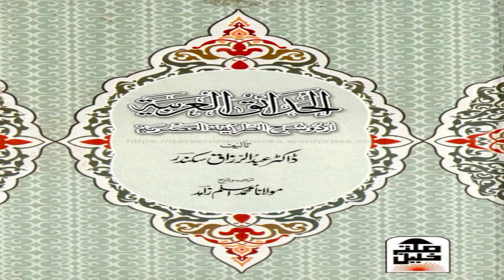الحدائق العربیہ اردو ترجمہ الطریقۃ العصریہ pdf books download free freedownload Tarikatul Asriy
العصریہ,
الطریقہ,
الطریقۃ العصریۃ,
شروحات الطریقۃ العصریہ برائے درجہ اولیٰ
,attariqa tul asryya
 الطریقۃ العصریہ,
الطریقة العصریة پشتو-1,
الطریقۃ العصریۃ فی تعلیم اللغۃ العربیۃ
,attariqa tul asryya lesson 19 /
الطریقۃ العصریہ سبق 19,
عطرقہ تلعصریہ,
attariqat ul asriyya] tariqa asriyya]
طریقہ عصریہ
] الطریقۃ العصریہ
,الطریقۃ العصریہ (الجزء الاول) سبق 21
 attariqa tul asriyya lesson 21
,الطریقۃ_العصریۃ